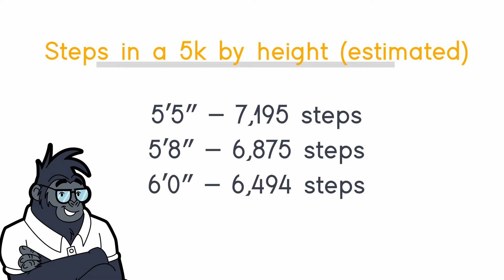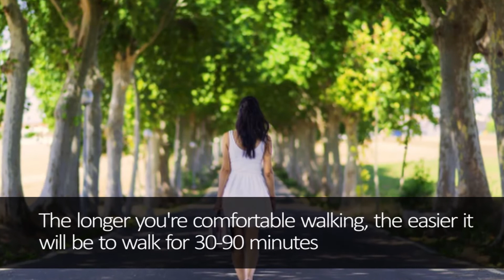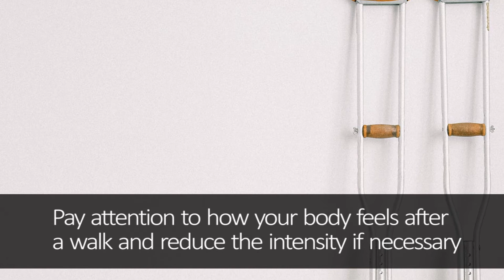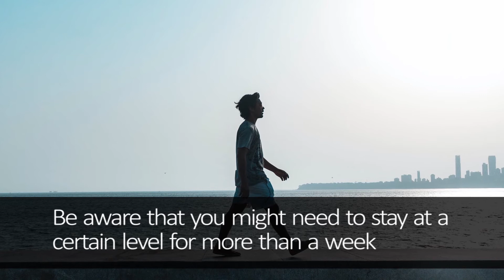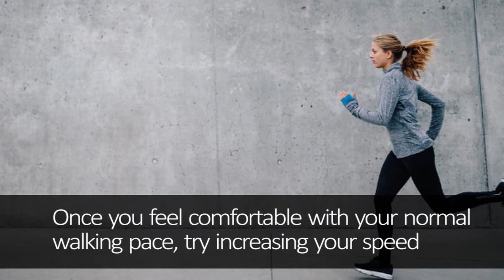Couch To 5k Training Program For Beginners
Couch to 5k training program for beginners. Today we're going to learn about how to get off the couch and begin training for your very first couch to 5k race or couch to 5k weight loss. Its really up to you?

This plan is pretty basic and assumes that you don't do any physical activity at all yet.

 It has been designed to get you ready for your first 3.1 mile race, probably with a few short walking breaks.

If your already running, just go here for a scheduled running plan

The schedule will take you through six weeks, starting with short runs with walk breaks. If you find this too easy, or are already used to running for up to 30 minutes a few times a week, take a look at our intermediate 5K training plan.

Some discomfort is normal when you start training, but real pain isn’t normal.

If something feels so bad that you have to run with a limp or otherwise alter your stride, you’re probably injured. Stop running immediately, and take a few days off.

If you’re not sure, try walking for a minute or two to see if the discomfort disappears. If it doesn’t disappear, consult your doctor..

____________________Scientific Studies___________________________